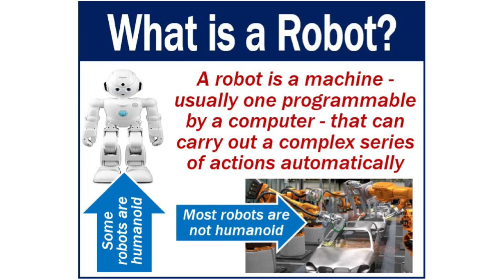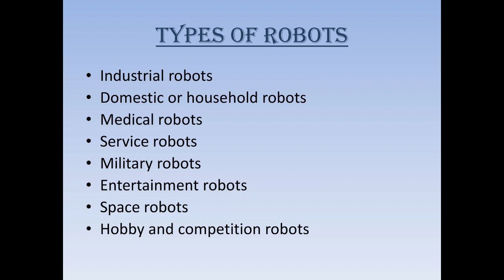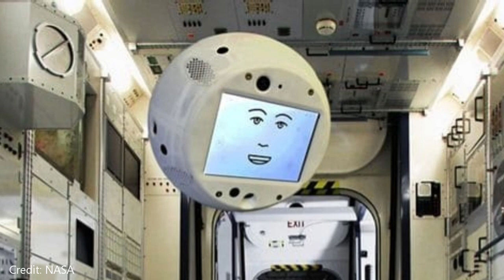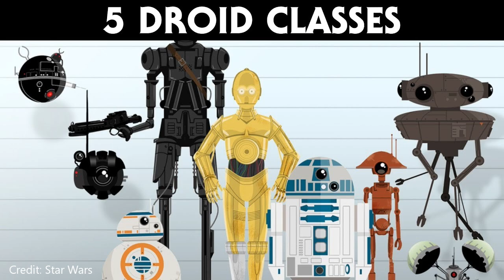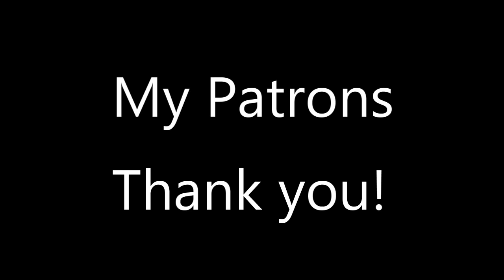SPACEX STARSHIP 150M HOP TEST - NASA SpaceX Our Future with Robots And Starship SN5 Finally Flies!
SpaceX SN5 Hop Test and NASA - Our Future with Robots

Current Patrons:
Thank you to my Patrons!
Mike Jacob
Christian Palmer
Rob Collinge
S Iqbal Hosain
Samual Baker
Anthony Mann
Ysidro Garcia
Tony Dowdeswell
Roger
NielsNB
Earthdude
Jeffere A Fradsham

Software
Powerdirector 18
Streamlabs OBS
GIMP 2.10.14
Blender

Wants to Thank:
SpaceX
NASA

A VERY SPECIAL THANKS TO:
Elon Musk